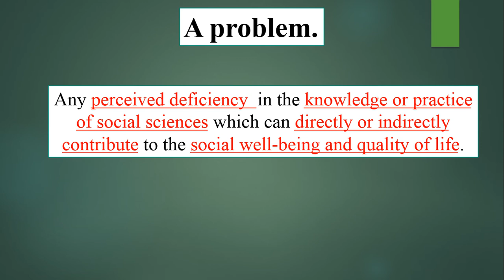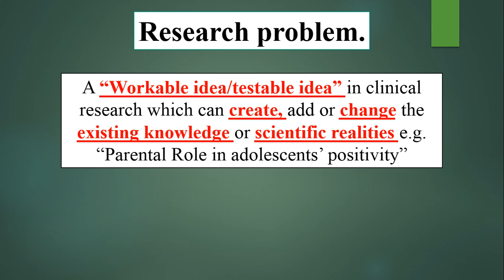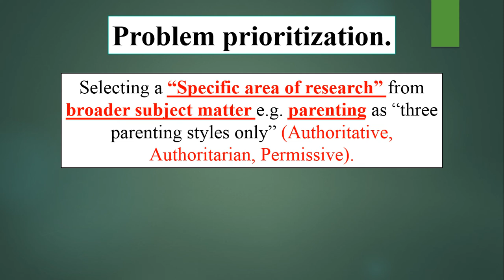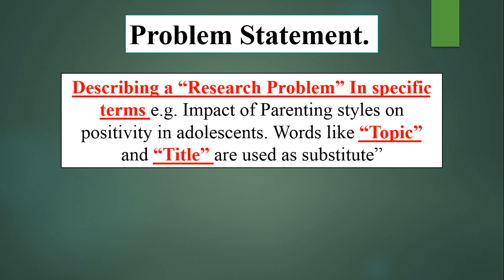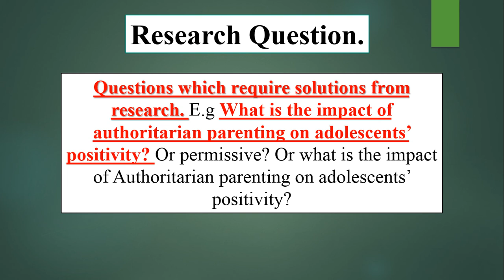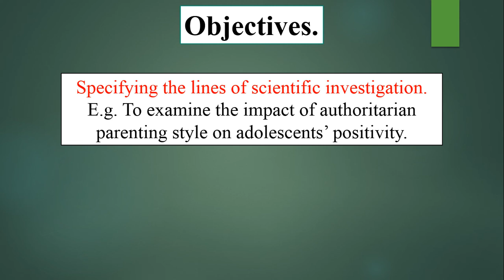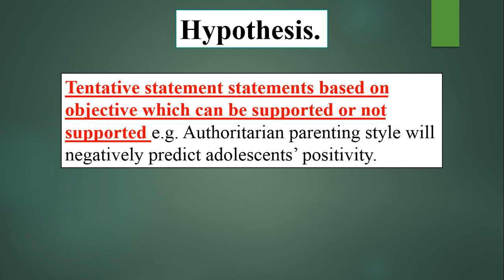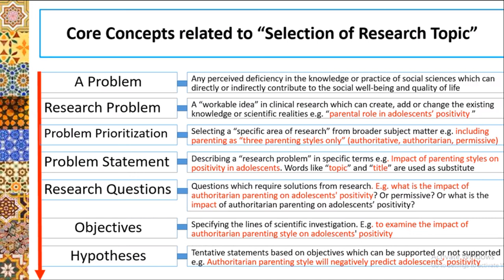Lecture#2 "Core Concepts Related to selection of Research Problem" Pashto Language.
Your suggestions are highly appreciated.